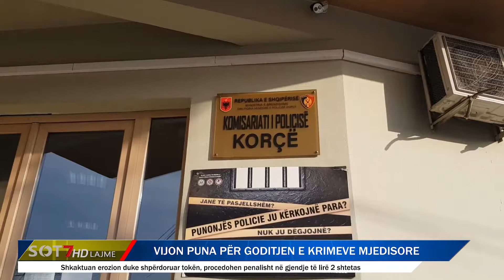Maliq/ Vijon puna për goditjen e krimeve mjedisore | Lajme Sot 7